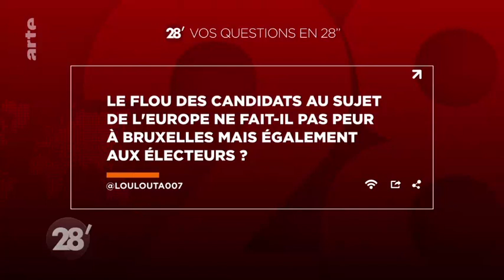Anne Boissel en débat sur Arte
Le jeudi 6 avril 2017, Anne Boissel  Vice-Présidente de Debout la France et porte parole de Nicolas Dupont-Aignan était l'invitée du débat du 28' sur Arte